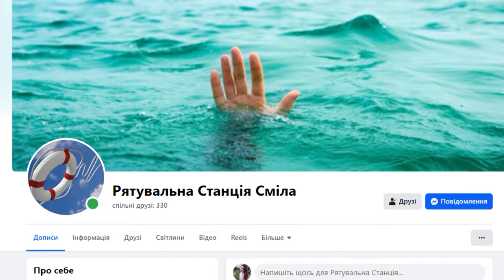Смілянські рятувальники витягли рибалку із води